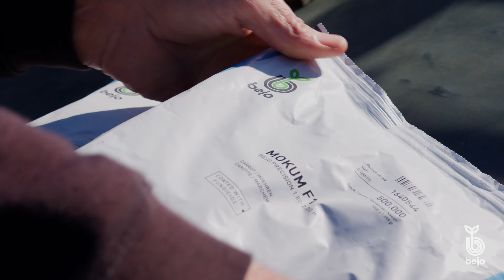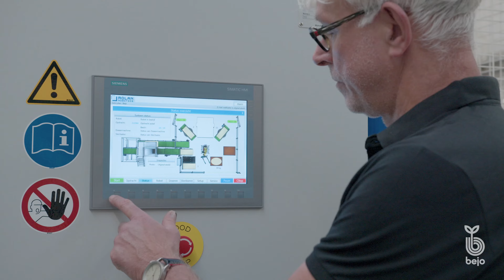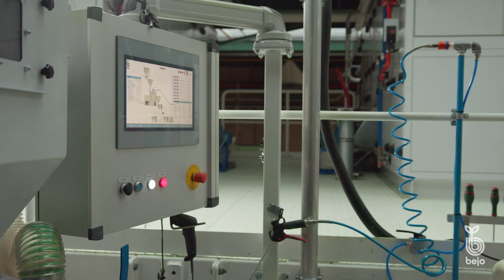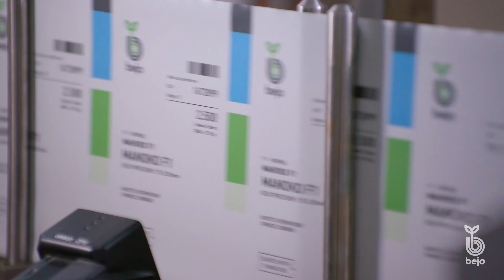BEJO | Seed Quality Tour - [NL]